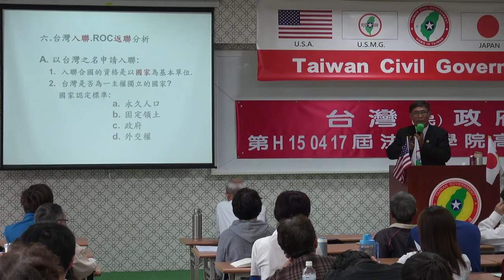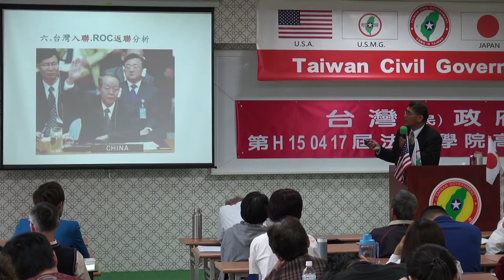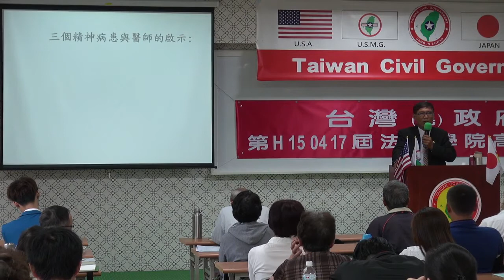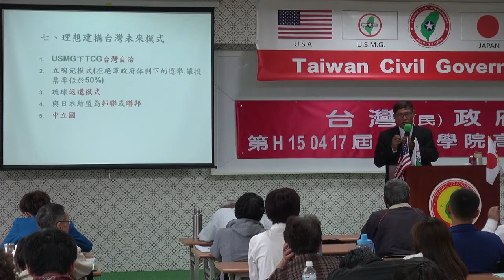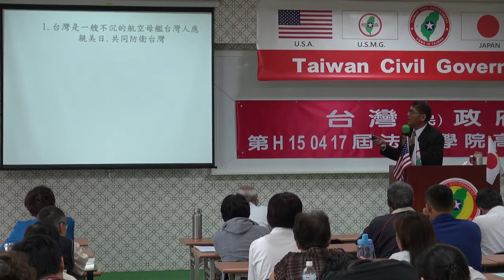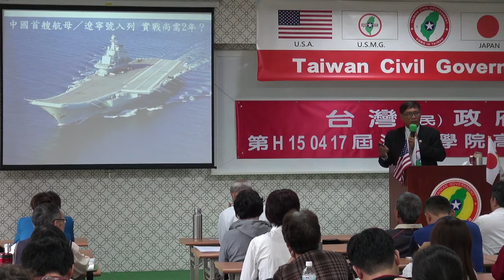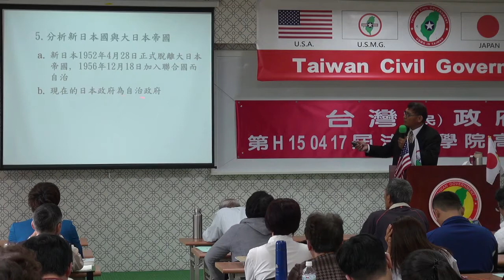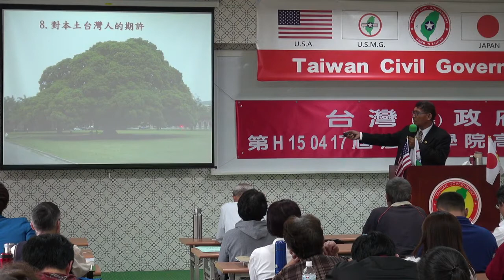150418-3-台灣諸問題-潘良華-台灣民政府第H150417屆高級行政參議班